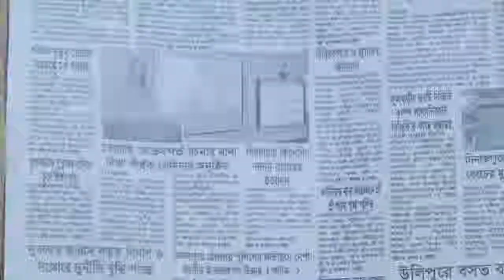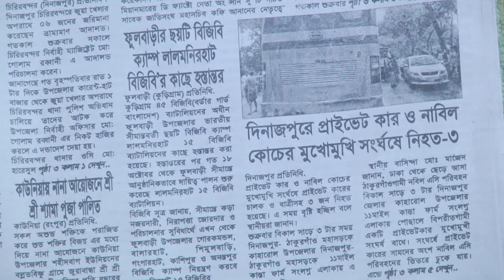লোকাল পত্রিকা ideatictv71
লোকাল পত্রিকা

স্থানীয়ভাবে প্রকাশিত দৈনিক পত্রিকাগুলোর প্রধান প্রধান শিরোনাম নিয়ে সরাসরি আলোচনা অনুষ্ঠিত হয়।।

অটো চালিয়ে পড়াশোনা ও পরিবার চালা্চ্ছেন